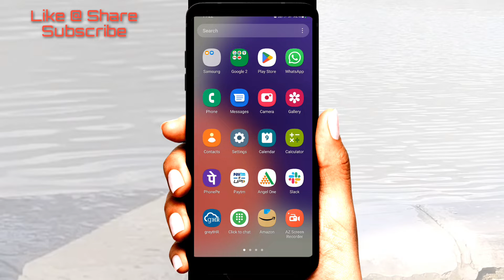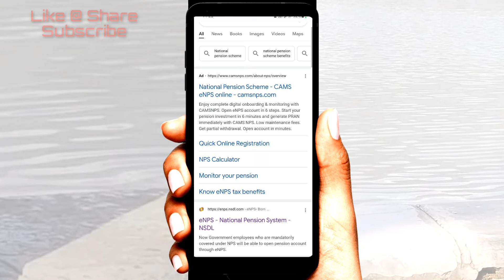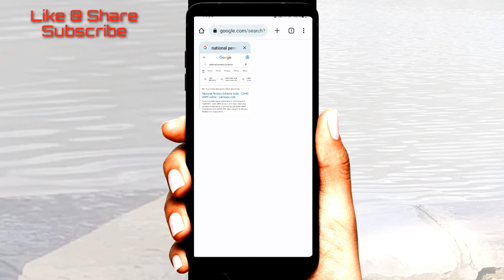Google Chrome Browser Language Change | How to change Google Chrome Languages ? MSM